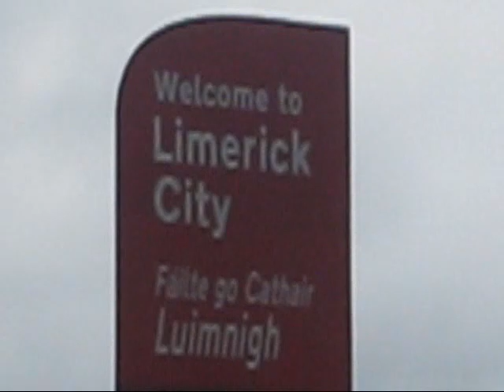Red Sox Fans Kiss The Blarney Stone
Near the village of Blarney, standing almost 90 feet in height, stands the Blarney Castle and the world-famous Blarney Stone. More than 300,000 people come to kiss the Blarney Stone each year in hopes of gaining more eloquent speech... and speaking the truth!